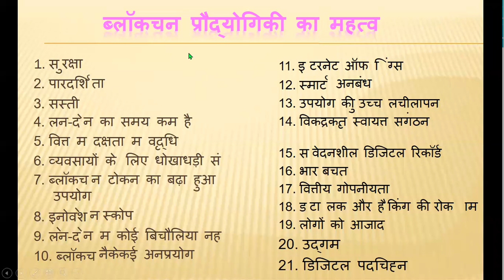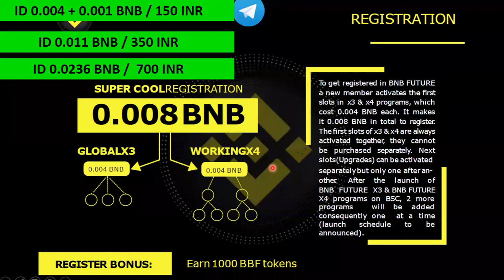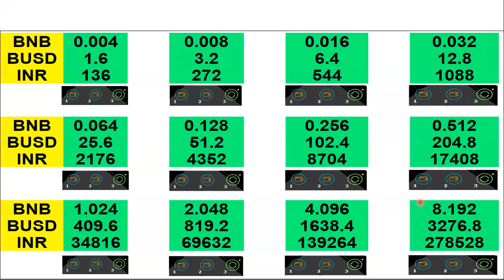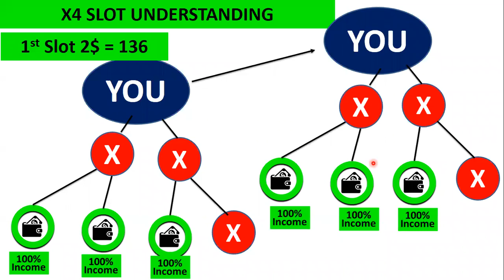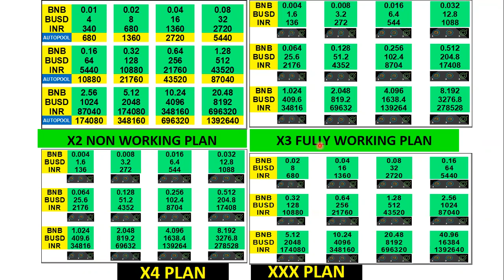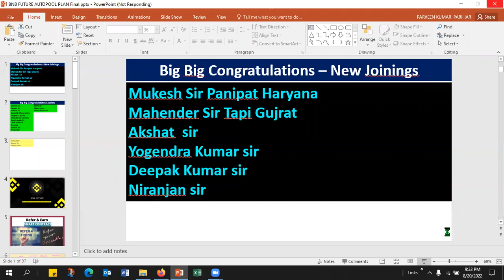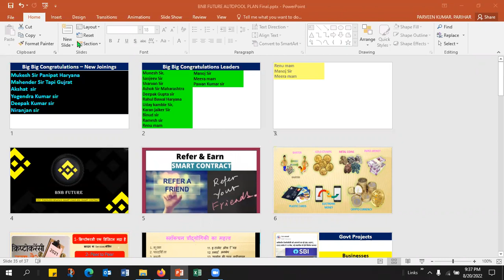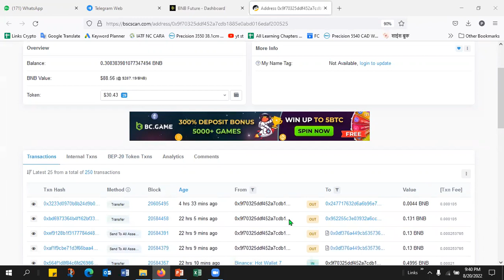जबरदस्त धमाका प्लान MLM | BNB Future Full Plan In Hindi| BNB Future vs Forsage NewMLM Update Review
New Mlm Plan Launch Today| BNB Future Full Plan In Hindi | BNB Future vs Forsage New MLM Update

Friends This video gives Information of  BNB Future  Income Business Plan MLM Plan , New MLM Business Plan.You can see the detailed knowledge about New Launch MLM company  BNB Future  Income Business Plan MLM Plan, New MLM Plan  .

Check Carefully while joining

For ID Activation Whats App Only : 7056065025

For ID Activation Do Payment Google Pay/ Phone Pe /Paytm on
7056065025 ( Account Name Kavita Devi )

Please send acreenshot after Payment on following no without saving no

Please send Screenshot after Payment.

BNB Future Income Business Plan Autopool MLM Plan New MLM Plan Business Plan Pdf on Telegram Channel

decentralised mlm plan
mlm new plan launch today
mlm new plan launch 2022
mlm new plan launch
mlm new plan
crypto currency base plan
decentralised mlm plan
tron base mlm plan
best earning plateform
New mlm company launch today
New mlm company launch 2022

Do Free Promotion of Your Plan in Telegram Group

On this Channel you will see the Latest Updates on Single Leg MLM, Direct Selling Company Plan & Just New Launches MLM Direct Selling Company Plans .See the Latest & New Update just after Launch of New MLM Company.

About : Work From Homes is a YouTube Channel, where you will find New MLM,Direct Selling company news and online business promotions  in Hindi, New Video is Posted Regularly.

अगर आप भी अपना बिज़नेस Review करवाना चाहते हैं सम्पर्क करे ,व्हाट्स एप्प के जरिये ,,,, 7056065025